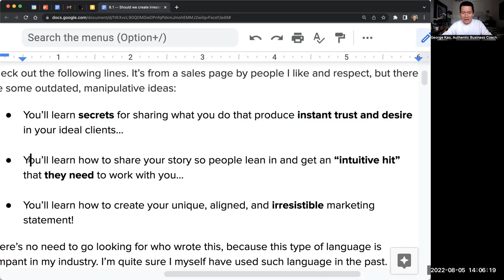Should you create “irresistible” offers?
...that "make" people buy?

Over the years, I’ve become quite sensitized to this type of marketing manipulation. By watching this video, you’ll also become more conscious in your marketing, and also gain more control over your purchasing choices.

I hope we can become more "childlike" in our marketing philosophy -- to be persuasive not by trying, but because we are innocently trustworthy and naturally likeable :)